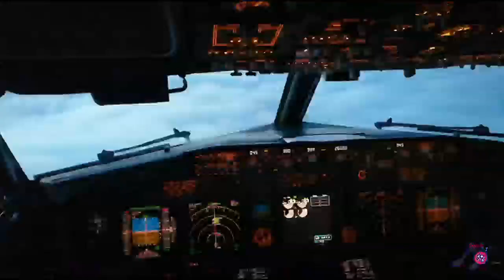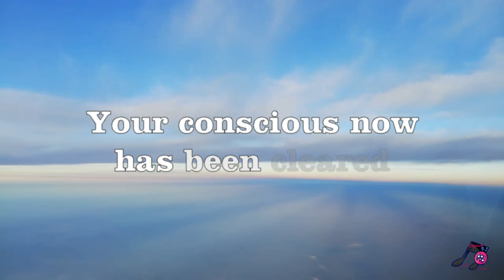1:40 relaxing music for stress relief will take flying over the clouds موسيقى هادئة مريحة للنوم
relaxing music with aerial view and other nature videos
deep sleep or relaxing, it will do the job.
musique relaxante avec vue aérienne et autres vidéos sur la nature sommeil profond ou de détente, il fera le travail.
Música relajante con vista aérea y otros videos de la naturaleza. Dormir profundamente o relajarse, hará el trabajo.
entspannende Musik mit Luftbild und anderen Naturvideos Tiefschlaf oder Entspannung, es wird die Arbeit machen.
हवाई दृश्य और अन्य प्रकृति वीडियो के साथ आराम संगीत गहरी नींद या आराम, यह काम करेगा।

havaee drshy aur any prakrti veediyo ke saath aaraam sangeet gaharee neend ya aaraam, yah kaam karega
الموسيقى والاسترخاء مع عرض جوي وغيرها من أشرطة الفيديو الطبيعة للنوم العميق أو الاسترخاء ، سوف تقوم بهذه المهمة.
расслабляющая музыка с высоты птичьего полета и другие видео природы глубокий сон или расслабление, это сделает работу.